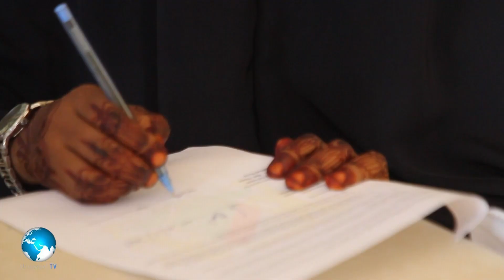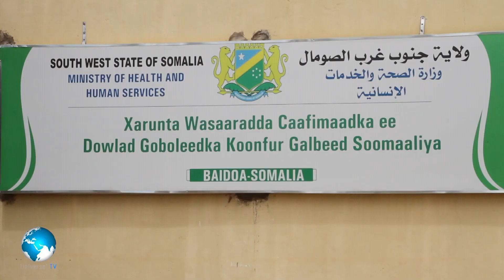Ladan oo umul ah qaadatay shahaadadeeda jaamacada oo shaqo laga siiyey wasaarada caafimaadka KG.